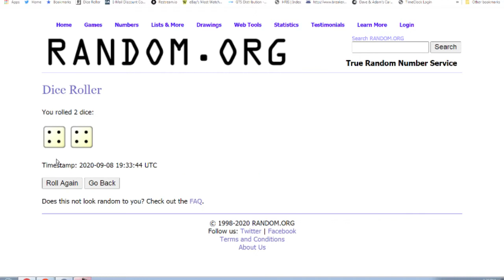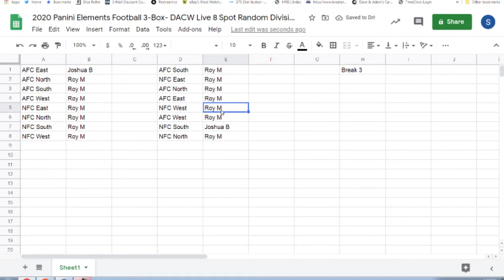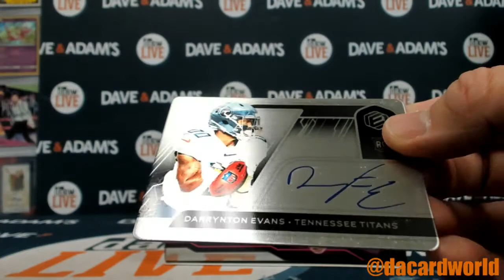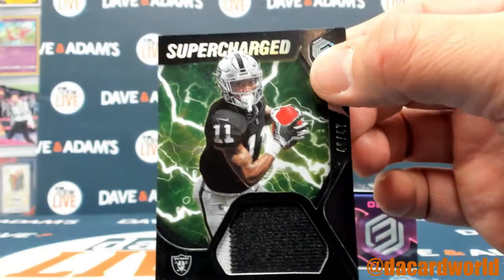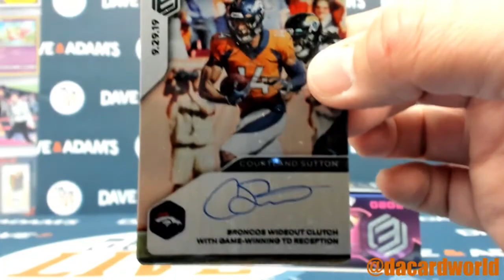2020 Panini Elements Football 3-Box- DACW Live 8 Spot Random Division Break #3